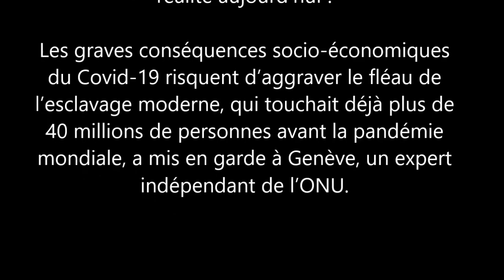Il y a 176 ans : Abolition de l'esclavage en Tunisie par Ahmed Bey en 23 JANVIER 1846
Il y a 176 ans, l’abolition de l’esclavage en Tunisie par Ahmed Bey, 2 ans avant la France et 16 ans avant les Etats-Unis

L'abolition de l'esclavage par Ahmed Bey, décret beylical du 23 janvier 1846, a été précédée par une interdiction de vente d'esclaves en date du 6 septembre 1841.

Il a été décrété en décembre 1842 que tout enfant né à Tunis, est libre.

Un autre décret beylical du 29 Mai 1890 a regroupé tous les textes en relation avec cette pratique.

Cependant l'esclavage a perduré, particulièrement dans le sud dans les milieux agraires, jusqu’au début du 20e siècle.

La propre mère d'Ahmed Bey était une captive italienne, prise avec sa mère et sa sœur, et 900 autres prisonniers, lors de l'attaque des corsaires de Tunis, en 1798.

Pour désigner les esclaves en Tunisie, la terminologie choisie dépend de la couleur et des origines de l’esclave.

Selon le Professeur d'Histoire Raëd Bader, la Tunisie a accueilli entre 1700 et 1880, si l'on se réfère aux estimations de la traite transsaharienne, 100 000 esclaves noirs contre 65 000 entrées en Algérie, 400 000 en Libye, 515 000 au Maroc et 800 000 en Égypte.

Les esclaves de Tunisie proviennent de deux zones principales d'approvisionnement : l'Europe et une large zone allant de l'Afrique de l'Ouest au lac Tchad. La plupart des groupes sont réduits en esclavage à la suite de guerres locales entre les tribus rivales ou aux opérations d'enlèvements. Les caravanes d'esclaves provenaient du Fezzan et de Ghadamès (Lybie)

Les esclaves européens, qui représentent 10 à 20 %, sont capturés au cours de razzias sur les côtes des pays européens, principalement l'Italie, la France, l'Espagne et le Portugal, ou lors de la capture de navires européens. Les hommes sont utilisés pour les galères et travaux publics, les femmes comme domestiques ou dans les harems. Les femmes sont souvent converties à l'islam, donc font rarement l'objet de commerce.

jeune afrique tunisie
realites tunisie
tn numerique
bab net tunisie
lost and found tunisia
hakaekonline tunisie
tunis infos
tunisie actualite
almasdar tn
onu tunisie
stade olympique de sousse
tunisie nouvelles
akher khabar tn
aljoumhouria tunisie
infodirect tunisie
tunisie infos
actualites tunis
fait divers tunisie
tunisie actualite babnet
directinfo tunisie
frontière tunisie algérie
aljarida tn
Elyanna & Balti - Ghareeb Alay (Official Video)

gouvernorat de tunis

babnet net tunisie

sami fehri tunisie

nouvelles tunisie

information tunisie

presse tunisie

echourouk tunis

le temps tunisie
tunisie babnet

babnet tunis

tunisie libye

m tunisia

actualite en tunisie

al joumhouria tn

nouvelles de tunisie

webdo tunis

actualite tunisie

echourouk tunisie

kapitalis tunisie

babnet tn

tunisie numerique
algerie tunisie
babnet tunisie
echourouk tn
babnet tunisie
businessnews tunisie
assabah tunisie

la presse tn
infos tunisie
tunisia today
jendouba
msaken
balti ana
ana balti
balti ENA
balti
jdid balti ana rap tn
balti ana music 2021
jdid balti ana
jdid balti 2021
balti ena
balti ena lyrics
balti ana lyrics
balti ena paroles
balti ana paroles
jdid balti
balti ana
بلطي أنا
بلتي أنا
بلطي أنا كلمات
كلمات أغنية بلطي أنا
أنا أغنية بلطي
بلطي أنا مكتوبة
بلطي أنا مترجمة
أنا بلطي
بلطي قديم
بلطي جديد
جديد بلطي أنا كلمات
أغنية بلطي أنا مكتوبة
بلطي أنا كلمات الأغنية
أغنية بلطي الجديدة أنا